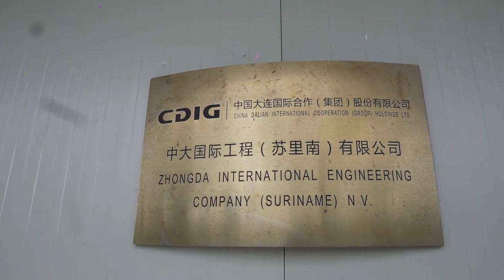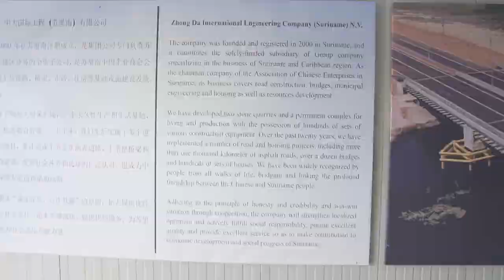DALIAN DOET DONATIE AAN INSTITUUT FIRST LADY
China Dalian International Economic & Technical Cooperation Co., Ltd heeft een donatie gedaan aan het Instituut van de First Lady van de Republiek Suriname. Presidentsvrouw, Mellisa Santokhi-Seenacherry heeft op vrijdag 7 mei persoonlijk deze geste in ontvangst mogen nemen op het hoofdkantoor van Dalian. Het betrof een donatie van 3000 mondkapjes, 50 schooltassen, 600 schrijfblokken en 50 etuis, met de bedoeling een gepaste bijdrage te leveren aan de strijd tegen COVID-19 en het verbeteren van de sociale voorzieningen van Suriname. Nadat de First Lady de spullen in ontvangst heeft genomen, kreeg zij een rondleiding op de plant van Dalian.